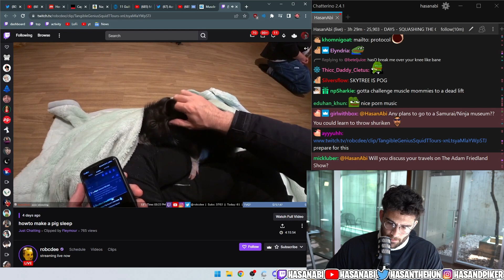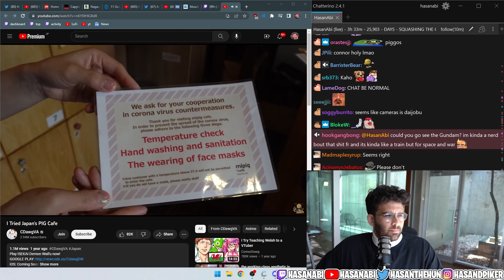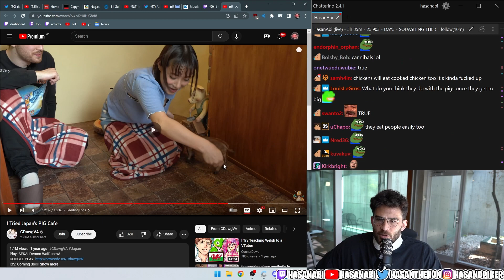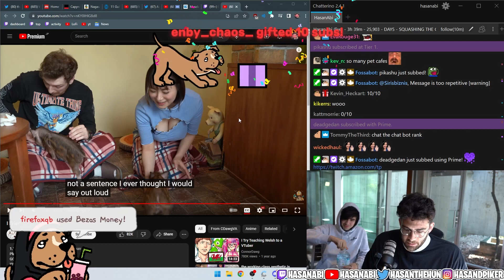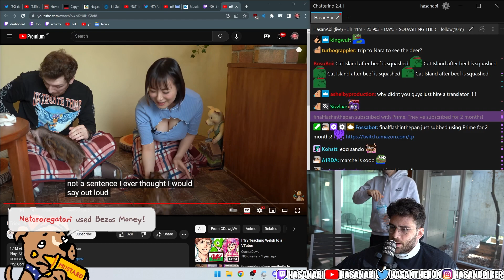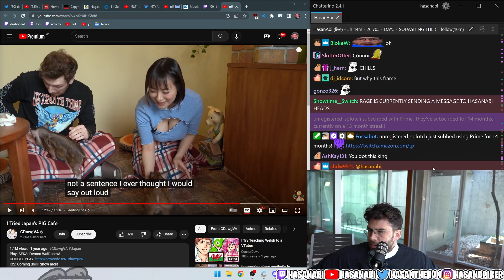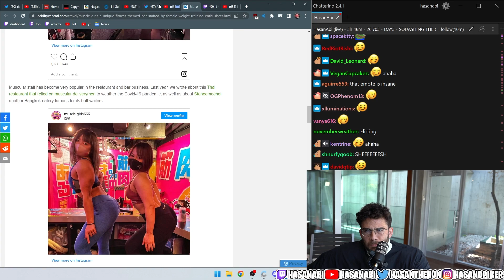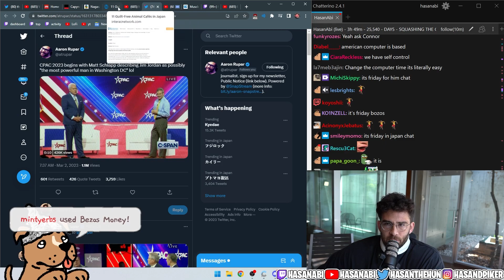Hasan Preparing To Go To The Pig Cafe | Hasanabi Animal Lover